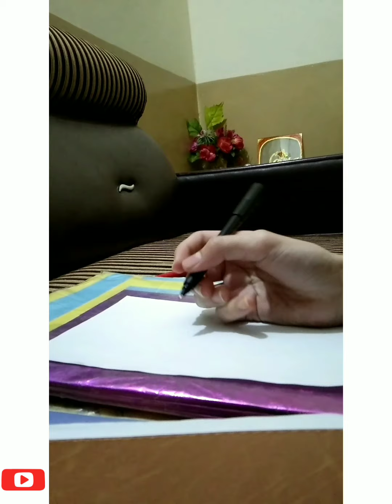If you are getting bored then try something new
Stalk me on:
•Instragram I'd!User name:hamna_akazgar